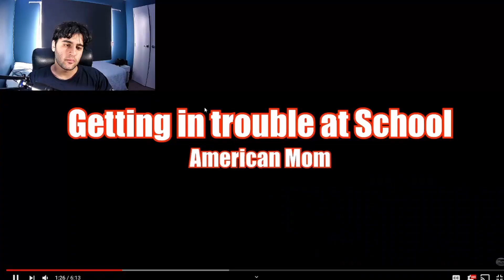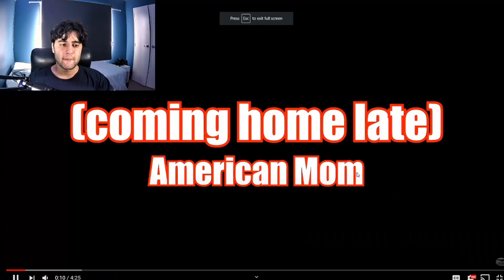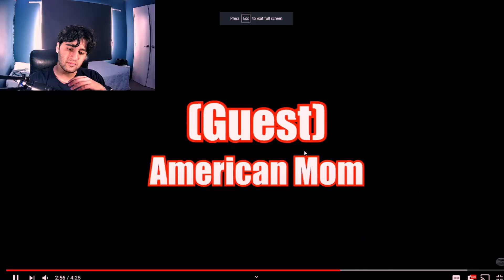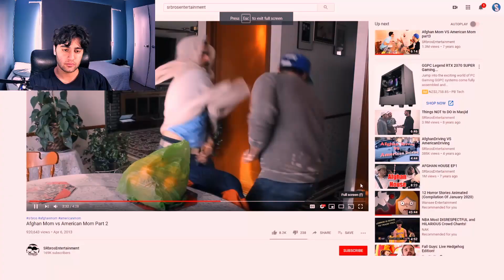TRY NOT TOO LAUGH CHALLENGE (Middle Eastern edition)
Hope you guys enjoyed this video if you did make sure hit that like and subscribe button that would mean alot, also Comment down below if you want to see more of these type of videos.